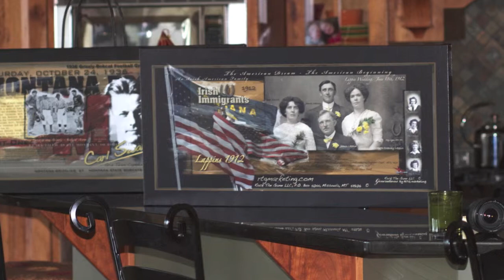Rock The Game Videos 2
Music purchased at Stockmusic.net receipt
Authorization code: 00769B